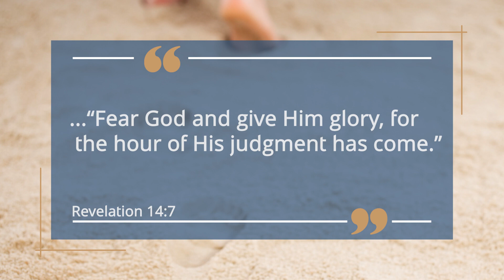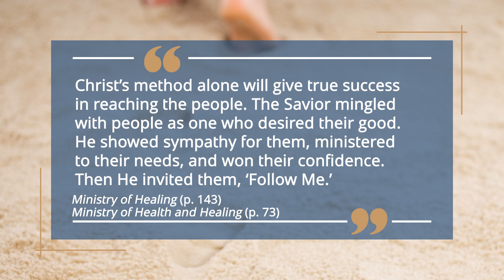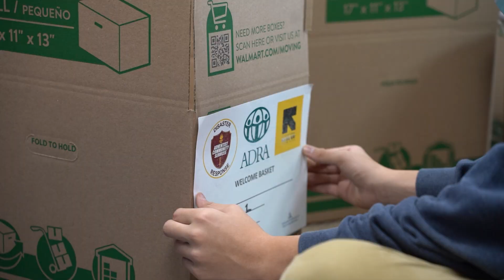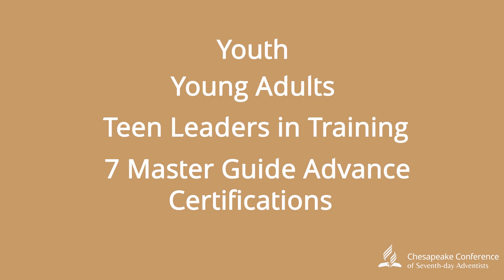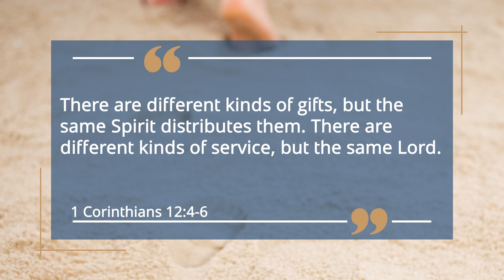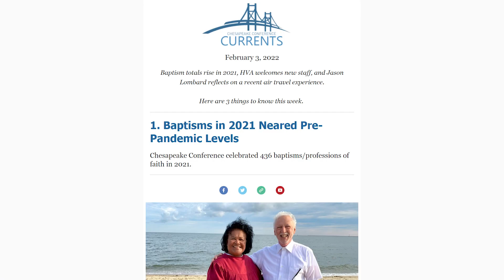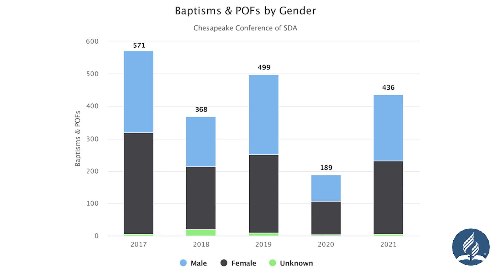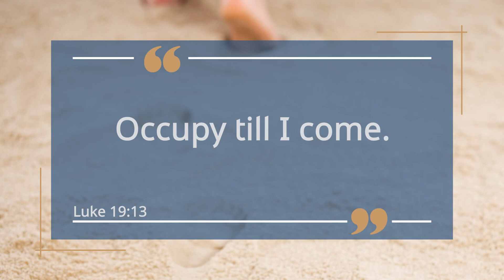President's Report - Chesapeake Conference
The President's Report was given during the Fifth Quinquennial Constituency Meeting of the Chesapeake Conference of Seventh-day Adventists on May 22, 2022.